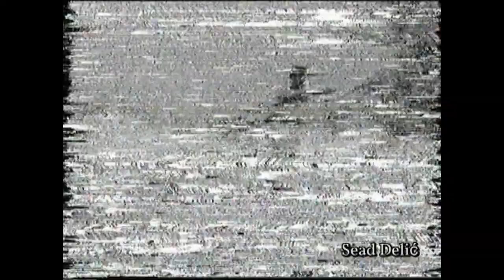Cvijetaju Zlatni Ljiljani⚜️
Hazre - Cvijetaju Zlatni Ljiljani